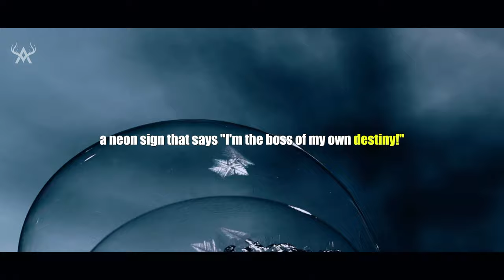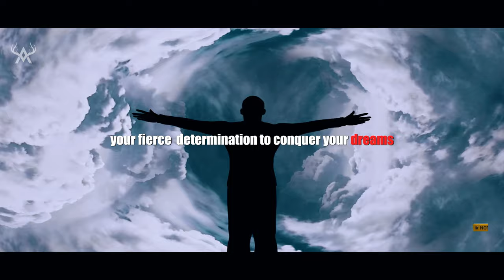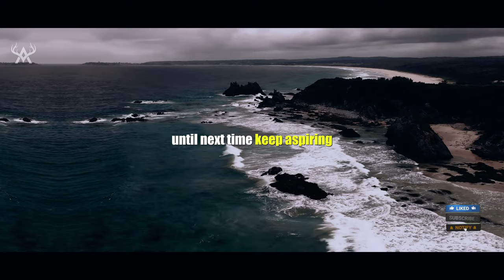Ditch the Dream, Ignite the "I Will"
Stop wishing, START WILLING! Aspirify Channel blasts open the door to epic achievements. Ditch the dusty "I wish" list and grab a fireproof "I will" manifesto! Learn how to turn passive dreaming into action-packed reality. Unleash your inner warrior, conquer self-doubt, and build an empire (literally or figuratively)! Join the Aspirify community, celebrate small wins, and turn life's curveballs into fuel for your dreams. What's your biggest "I will" for 2024? Share it in the comments and let's ignite each other's aspirations! AspirifyYourLife IWillsOverWishlists MotivationMondays🔗